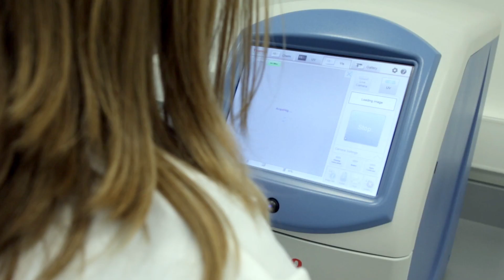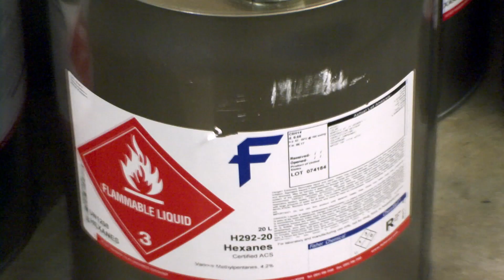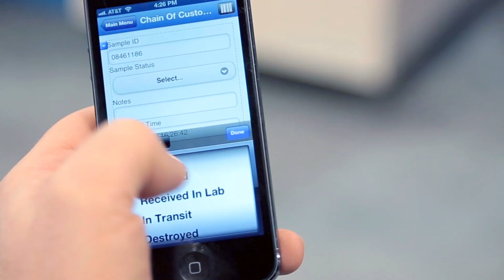Thermo Fisher Scientific "Connecting All of Science"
Learn about Thermo Fisher Scientific and see how we're enabling customers to make the world healthier, cleaner and safer.  (NYSE: TMO)

Music by Caspian: 'Gone In Bloom and Bough" on Triple Crown Records.